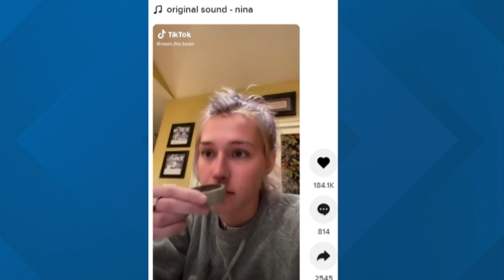Steps to bring back your sense of smell while recovering from COVID-19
Losing your sense of smell is a common symptom of COVID-19.